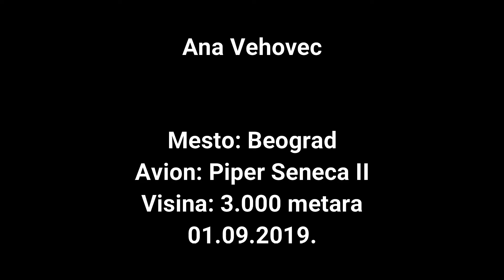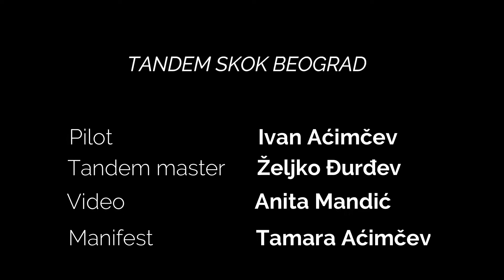Ana Vehovec 01.09.2019.|Tandem skok Beograd|Tandem skok iz aviona padobranom sa 3000m